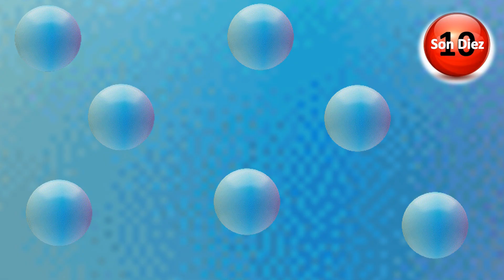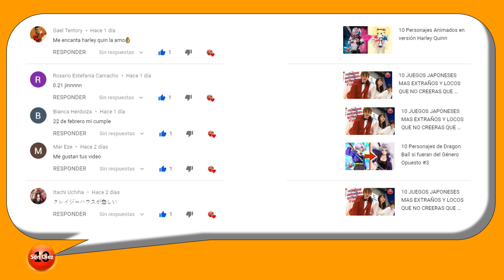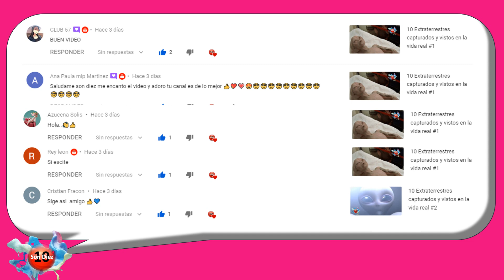10 Extraterrestres capturados y vistos en la vida real #3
A lo largo de la historia, se han planteado diversos casos como pruebas de la vida alienígena. Por lo general se trata de filmaciones y fotografías que muestran objetos voladores no identificados (ovnis) y de seres señalados como alienígenas. El misterio que encierra la posibilidad de que existan seres en otros planetas, que compartan con nosotros ciertas características físicas, es por eso que a continuación te presentamos, 10 Extraterrestres capturados y vistos en la vida real #3